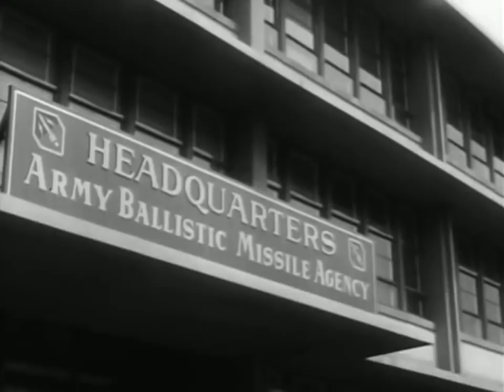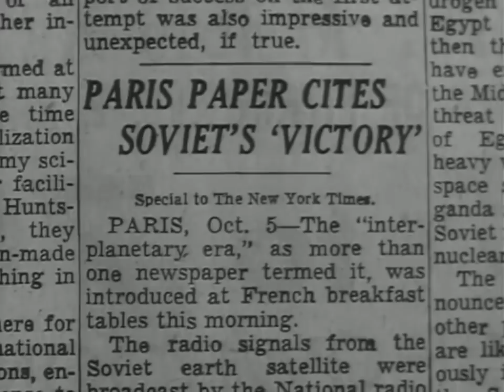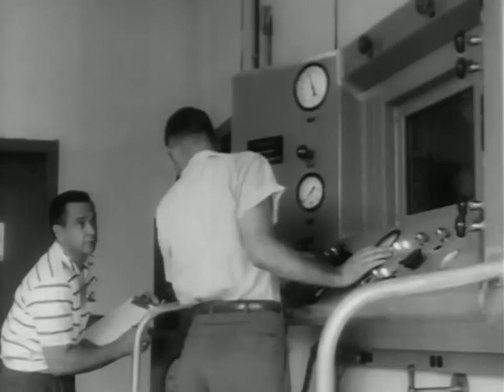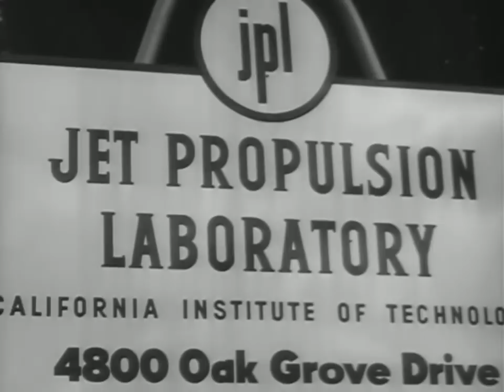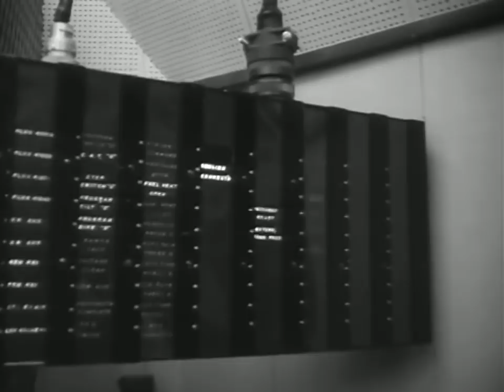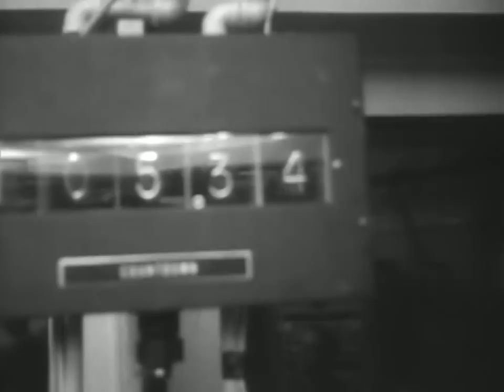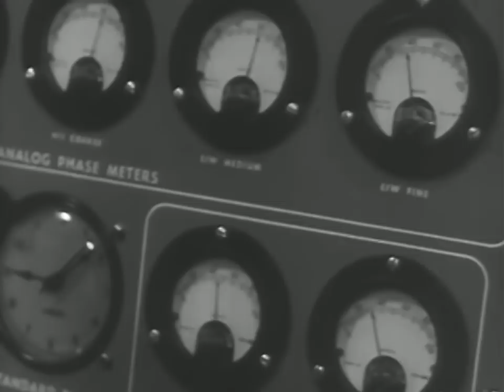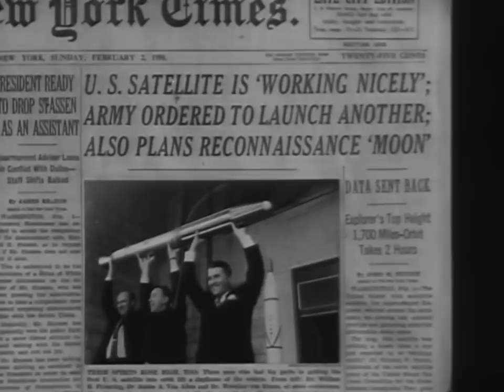The Big Picture: Explorer I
This 1958 “The Big Picture” film covers the January 31, 1958 launching of Explorer I, the first satellite launched by the United States. The project was a collaboration that included the Army Ballistic Missile Agency in Huntsville, Alabama, the Jet Propulsion Laboratory, and Dr. James van Allen of the University of Iowa. This film focuses on the development, preparation and launching of the Army’s Jupiter-C launch vehicle. Explorer 1 was the US contribution to the International Geophysical Year 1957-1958. Explorer 1 revolved around Earth in a looping orbit that took it as close as 354 kilometers (220 miles) to Earth and as far as 2,515 kilometers (1,563 miles). It made one orbit every 114.8 minutes, or a total of 12.54 orbits per day. The satellite itself was 203 centimeters (80 inches) long and 15.9 centimeters (6.25 inches) in diameter. Explorer 1 made its final transmission on May 23, 1958. It entered Earth's atmosphere and burned up on March 31, 1970, after more than 58,000 orbits.